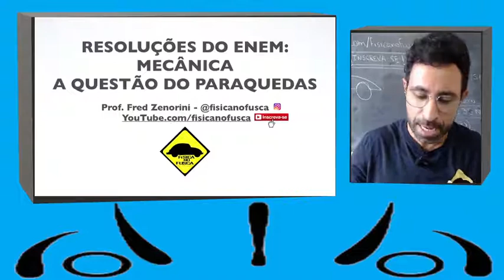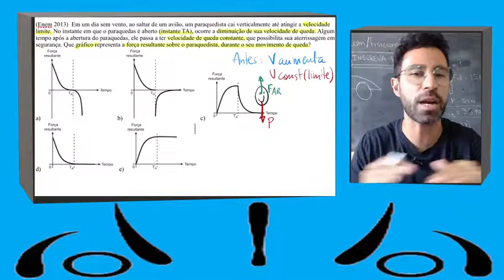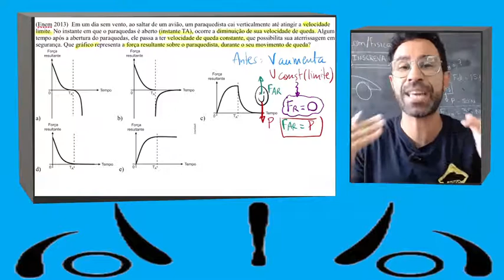Resoluções ENEM: a questão do paraquedas (Enem 2013) - Dinâmica e Leis de Newton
Vai fazer o Enem? Tá precisando de uma forcinha? Neste vídeo você vai acompanhar a resolução de uma questão do Enem de 2013, que envolve os conteúdos de Dinâmica e Leis de Newton, além da habilidade de leitura e interpretação de gráficos. para receber uma aula gratuita e conhecer o curso da Física no Fusca!